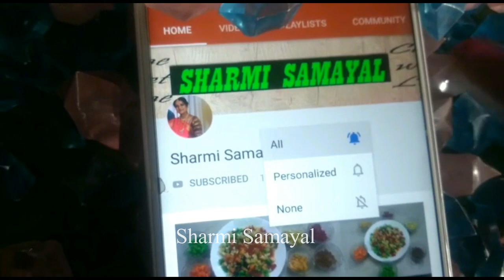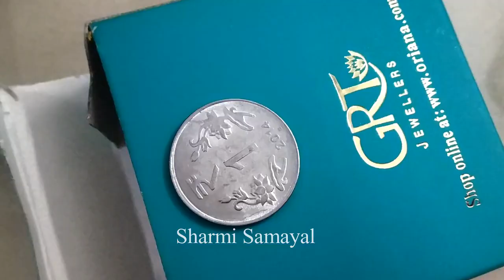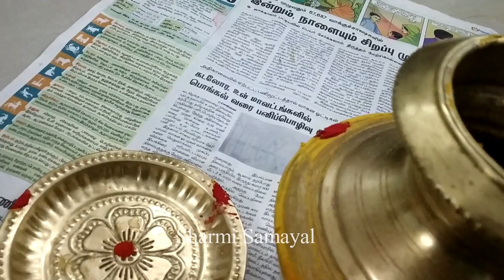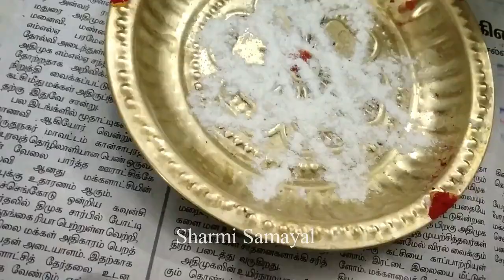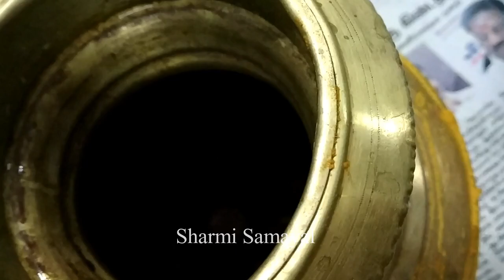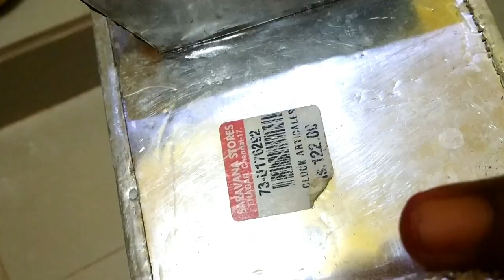Pooja Room |சுலபமாக கலசம் வைக்கும் முறை| Demo | Kalasam Vaipathu Eppadi